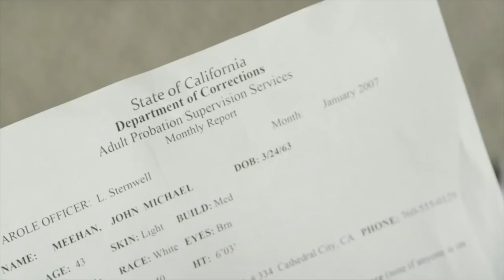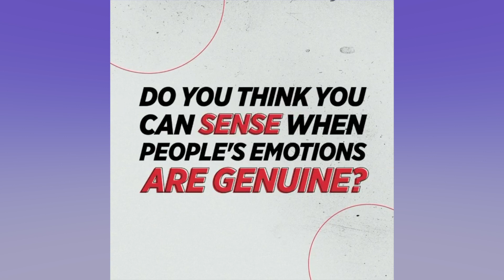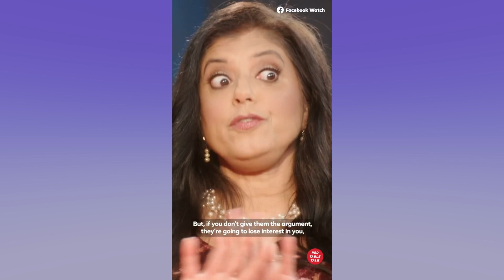Relationships & Red Flags 🚩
In this video we’ll be talking about different types of abuse (verbal, physical, emotional etc.) and how it affects relationships. Whether it be with your partner, spouse, friend, family member or even a colleague at work. We’ll also be discussing trauma bonds, gaslighting, coercive control, love bombing and more, including examples from our own experiences.

With this video I want to bring awareness and help others feel less alone. Any shares would be much appreciated as I know how much watching similar helped me through my adversities, hopefully my content will be able to help others too 🙏